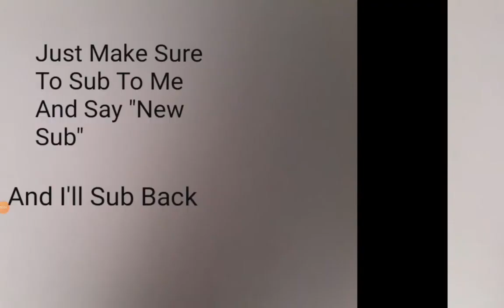Everyone Who Comments "New Sub" And Subs To Me, I Will Sub Back To!!!